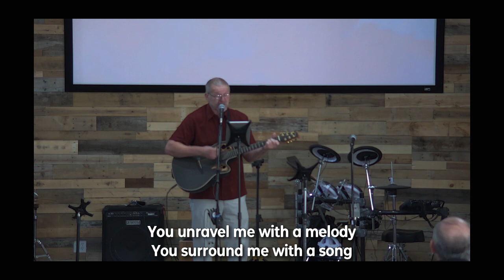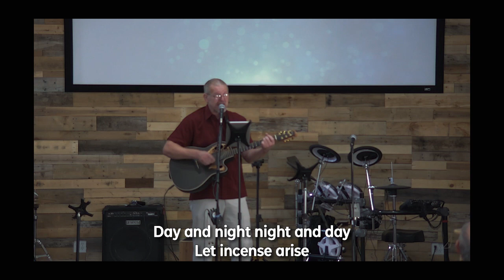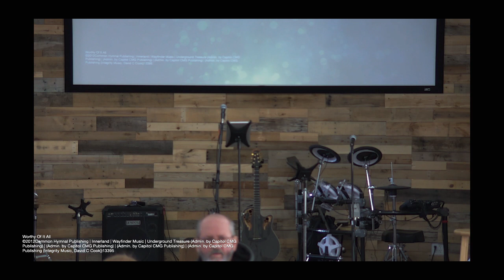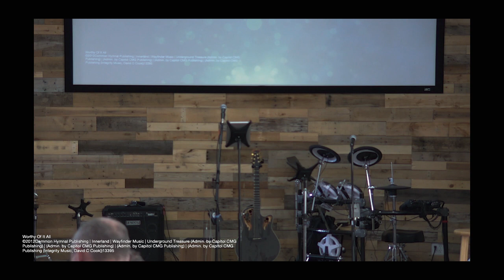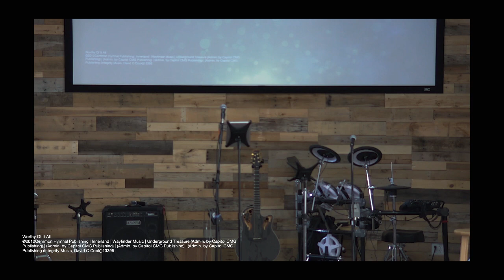Truth in the Innermost Being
Welcome to New Life Foursquare Church Live! We are so happy you have joined us today.

If this is your first time tuning in, we would like to give you a special welcome. You could have picked any church this morning, but you chose us and we thank you for that.

At New Life, we are pursuing everything connected with life as God intends it to be. Thanks for joining us as we pursue everything God has to offer.

If you accepted Jesus into your life during this livestream, we would love to hear about it! Let us know in the comments so we can celebrate with you and (if you’re interested) get you connected to a pastor that can walk you through the next steps of your new life!